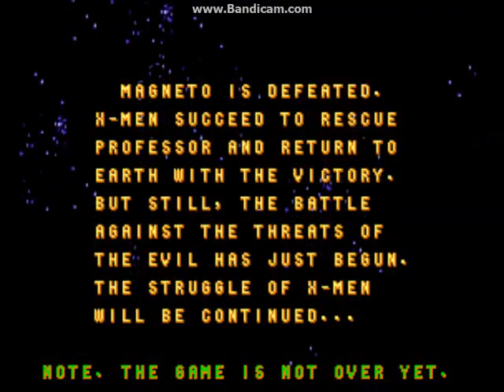X-Men (Arcade): Longplay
X-Men is an Arcade game released the 1992, based on the Marvel Comics characters of the same name.
the Earth is invaded by Magneto's crew, it's up to the X-Men who shall defeat Magneto and restore peace to the world